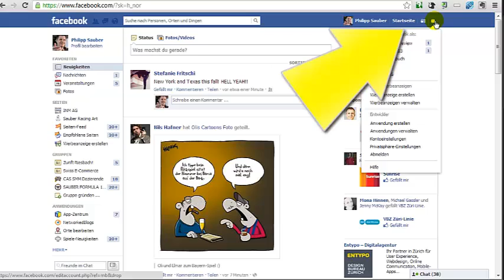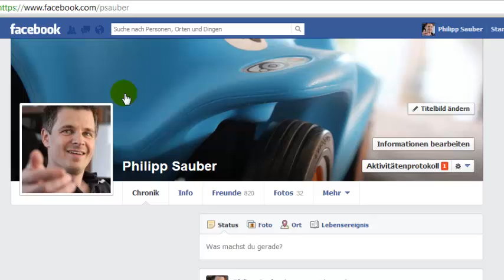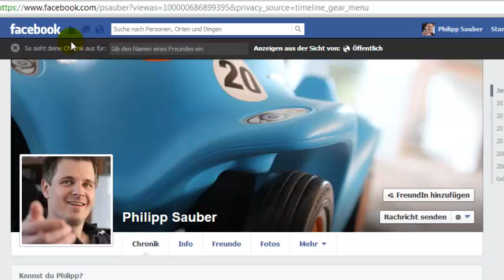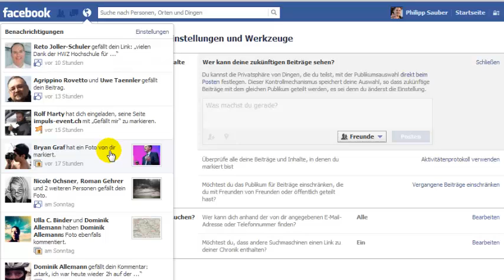Facebook Privatsphäre Einstellungen und Datenschutz (Tutorial Teil 1)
- Die Facebook Privatsphäre Einstellungen und der Datenschutz sind ein heisses Thema. Nun geht es im ersten Video der 2-teiligen Serie um die Inhalte meiner Posts. Das zweite Video zeigt dann das Thema Suche, dh wer kann nach mir suchen und ob ich bei den Suchmaschinen mit meinen Inhalten gelistet werden soll. Ein absolut entscheidendes Thema wenn's um die Privatsphäre geht.
Im Video wird Schritt für Schritt gezeigt, wie man die Einstellungen bei den Facebook Privatsphäre Einstellungen und dem Datenschutz richtig setzt, sodass eben nur das angezeigt wird was auch öffentlich sein soll.

Philipp Sauber
INM AG